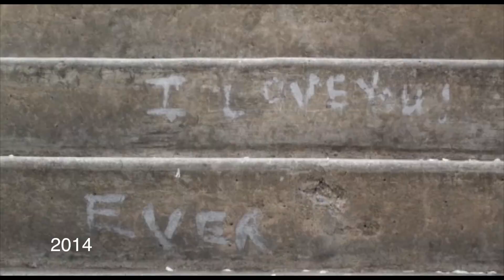6 Year Channel Anniversary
Today is my 6th year anniversary having a YouTube Channel, So I just thought to put together a video montage days before, I came a long way and this year is the year I've been the most active uploading videos, hopefully the subscriber count will go up as i do more videos.